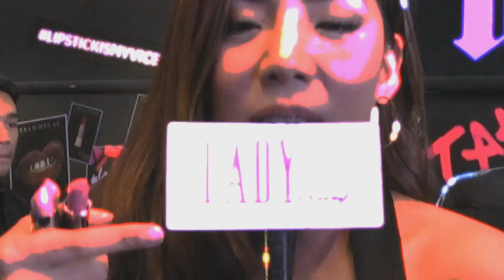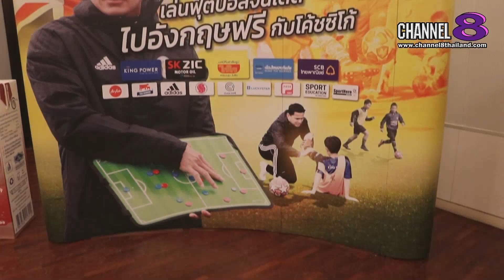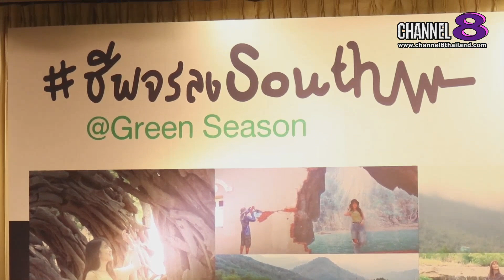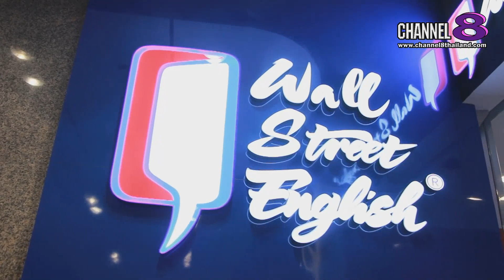Channel8Thailand : Lady Society 13-07-62